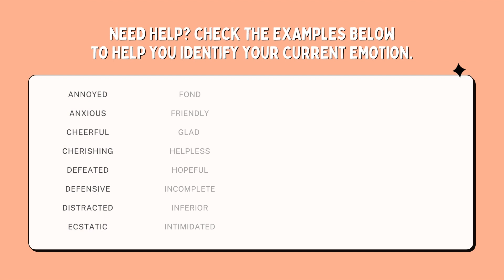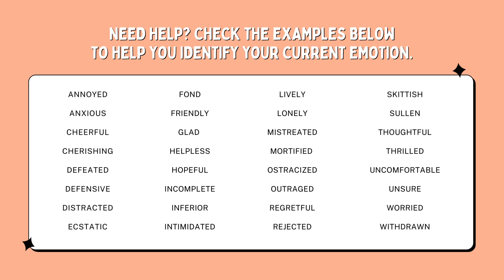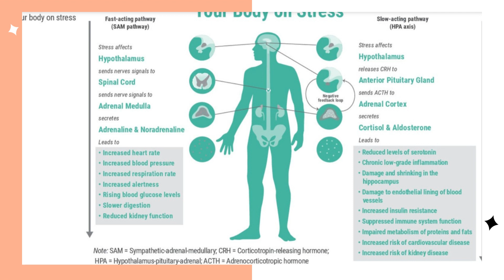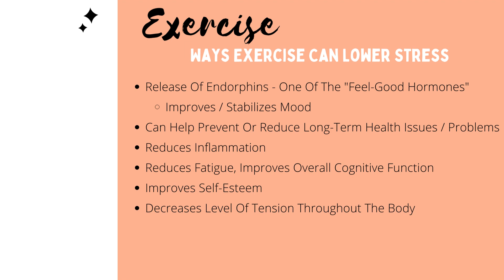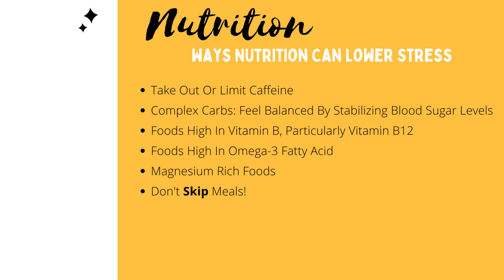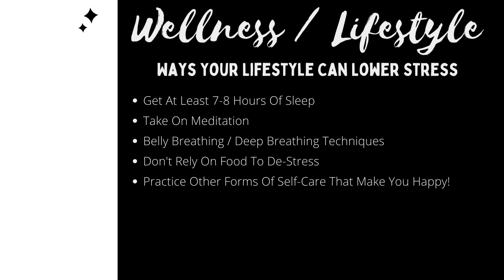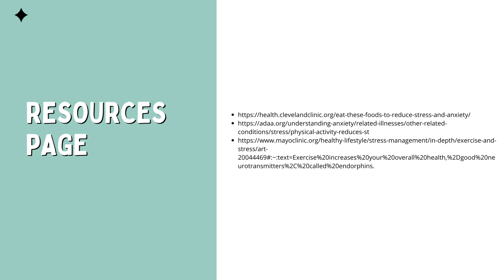Better You In 2022 - Stress Management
Better You In 2022 - Stress Management - Week Four